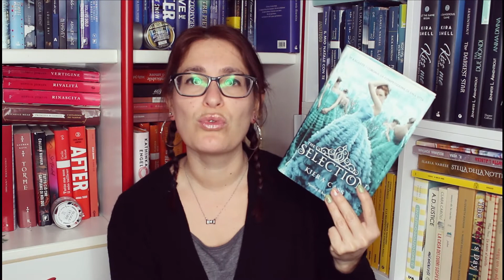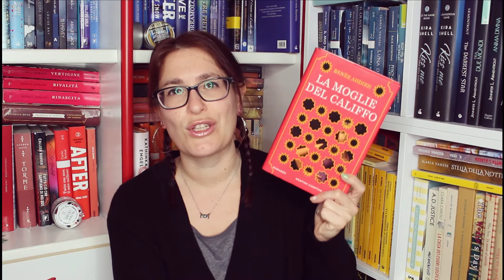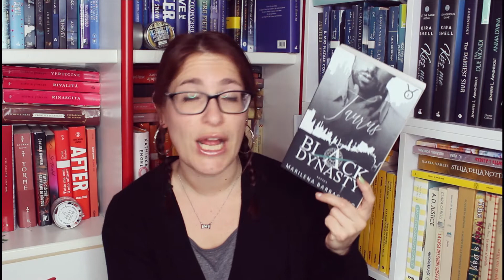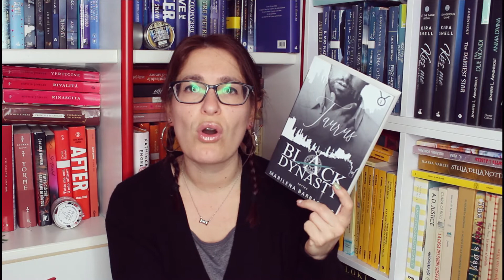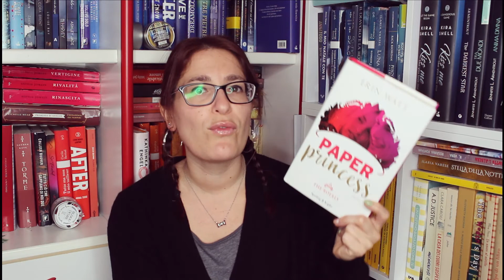Come instagram influenza i miei acquisti romance | p.2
Ciao amici!
Come mi ha influenzato Instagram

IL MIO KINDLE

SE VOLETE POTETE SEGUIRMI ANCHE QUI:
❤ ACCIOBOOK: SILVIA88
📚 LISTA AMAZON

Se ti piacciono i miei contenuti e vuoi sostenermi puoi farlo qui